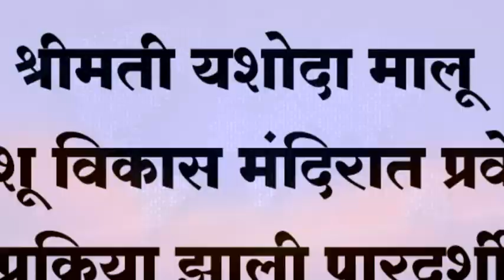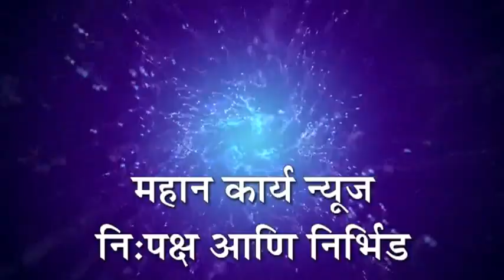❏श्रीमती यशोदा मालू शिशू विकास मंदिरात प्रवेश प्रक्रिया झाली पारदर्शी